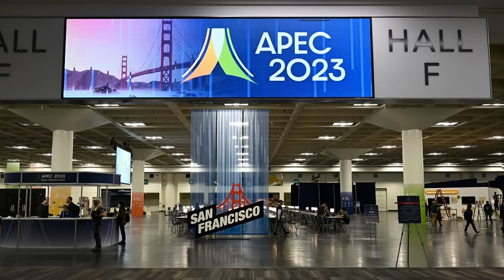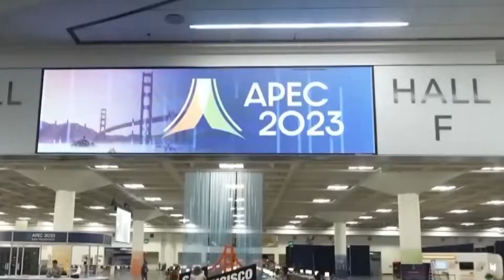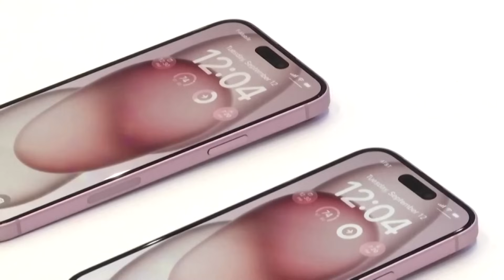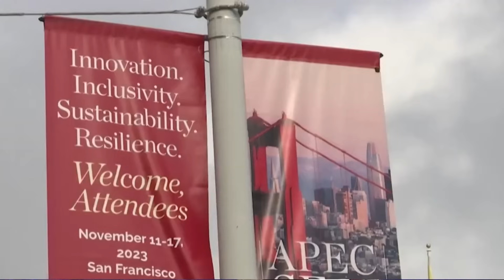ĐIỂM BÁO THẾ GIỚI - 17/11/2023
6:00PM & 8:00PM từ Thứ Hai - Thứ Sáu và 1:00PM Thứ Bảy